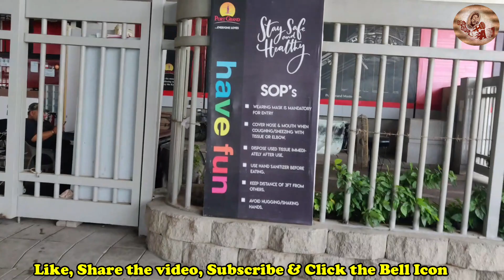200 Years Old Laxmi Narayan Mandir in Pakistan | Temples in Pakistan | Native Jetty | Port Grand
Title: Shri Laxmi Narayan Mandir Karachi | Hindus Temples Pakistan | Native Jetty Port Grand | Apka Apna AJ